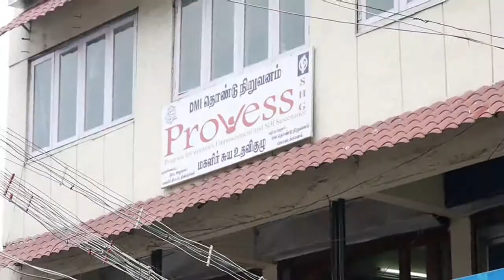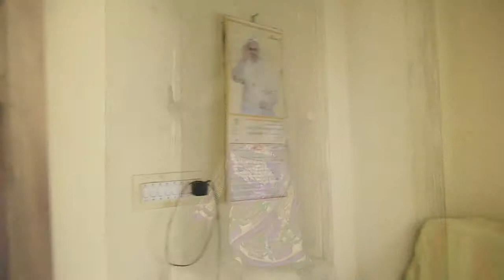NHS KIS Susheela